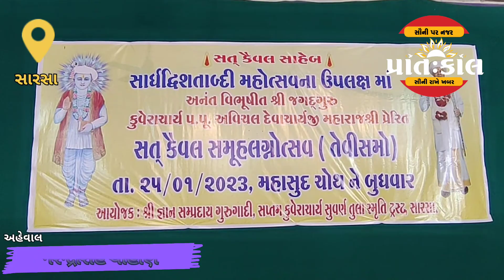સારસા ખાતે ૨૩મો સત્ કૈવલ સમૂહલગ્નોત્સવ યોજાયો.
સાદ્વિશતાબ્દી મહોત્સવના ઉપલક્ષ માં જગતગુરુ કુવેરાચાર્ય ૫.પૂ. અવિચલ દેવાચાર્યજી મહારાજ પ્રેરિત ૨૩ મો સત્ કૈવલ સમૂહલગ્નોત્સવ યોજાયો.